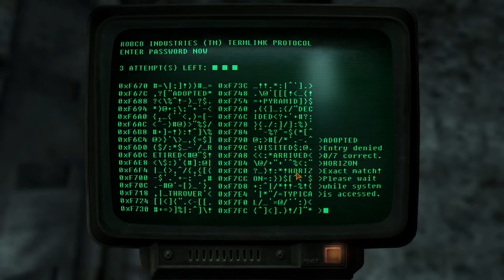Fallout - A Tale Of Two Wastelands - part 86 - marygold station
playing a game of FO3 / + FONV - Tale of two Wastelands

mods:

FalloutNV.esm (TTW_Edition)
DeadMoney.esm
HonestHearts.esm
OldWorldBlues.esm
LonesomeRoad.esm
Gunrunnersarsenal.esm
Anchorage.esm
ThePitt.esm
BrokenSteel.esm
PointLookout.esm
Zeta.esm
ClassicPack.esm   (only the Waterbottle)
IWR.esm
More Perks.esm
More Perks for Dead Money.esm
More Perks for Honest Hearts.esm
More Perks for Old World Blues.esm
More Traits.esm
NVInteriors_Core.esm
NVStripOpen.esm
FreesideOpen.esm
Primary Needs HUD.esm
Project Nevada - Core.esm
Project Nevada - Equipment.esm
Weapon Mod Expansion.esm
WME - Dead Money.esm
WME - Honest Hearts.esm
WME - Old World Blues.esm
DCInteriors_TTW_Edition.esm
MikotoBeauty.esm
New Vegas Redesigned II.esm
LFox Sink Bug Fixes.esp
OFT_Base.esp
OFT_Base_Interiors.esp
OFT_HonestHearts.esp
OFT_HonestHearts_Interiors.esp
Centered 3rd Person Camera.esp
IWR - Rebuilt.esp
Purge Cell Buffers.esp
The Mod Configuration Menu.esp
Realistic Portable Tent.esp
Strip Open Main.esp
FreesideOpenPatch.esp
The Strip Credit Check 10000.esp
XFO - 8a - Cripple & Body Part Revamp.esp
XFO - 8b - Speed Increases.esp
XFO - 8c - Karma Rebalance.esp
XFO - 9a - Enemies - AI Revamp.esp
Project Nevada - Rebalance.esp
Project Nevada - Cyberware.esp
Project Nevada - Dead Money.esp
Project Nevada - Honest Hearts.esp
BluesRadioNV.esp
Conelrad 640-1240.esp
More Perks Update.esp
More Perks for Dead Money Update.esp
More Perks for Honest Hearts Update.esp
More Perks for Old World Blues Update.esp
More Traits Update.esp
z_Fiends_2.esp
DeadMoneyJunkRoundsRedux.esp
EnergyWeaponsDeNerf.esp
ImprovedGeckoLeatherArmor.esp
Rebreather.Headgear.NonquestV1.1.esp
mysteriousoutfit.esp
TailorMaid - NV.esp
tailor fix.esp
tailor fix 2.esp
UrgeWasterScarf.esp
KillingKarmaFix.esp
AllCompanionsEssential 2.0b.esp
Lucky38Suite_Reloaded.esp
noautoaim.esp
Level Cap 100.esp
pipboyx2.esp
Bullet Impact Increased LOD.esp
dD - Enhanced Blood Main NV.esp
Dead Money - No Collar Explosion and No Poison Cloud.esp
Weapon Mod Expansion.esp
WME - Dead Money.esp
WME - Honest Hearts.esp
WME - Old World Blues.esp
WME - Dead Money Arenovalis Retex.esp
WME - Honest Hearts Arenovalis Retex.esp
EVE FNV.esp
dD-Reduced Dismember Force - EVE.esp
WMEVE.esp
Vurt`s WFO.esp
Depth of View IE Blur.esp
ELECTRO-CITY - Imaginator.esp
CustomLighting.esp
BetterGamePerformanceV4.esp
MikotoBeauty.esp
Gecko Hide Armours.esp
dD-More Gore - EVE.esp
AR_Overhaul2.esp
Echo_PipboyGloveRemover.esp
Type3MClothing.esp
Type3MClothing_HH.esp
Type3MClothing_OWB.esp
NVR- Recommended.esp
New vegas Redesigned- Honest Hearts.esp
Voice dissonance fix.esp
hairberet.esp
LexFONVclothingIPonchos.esp
FNV Vanilla hat fix with all storyline DLCs.esp
bookvalue1.esp
CNR_Beta.esp
Recipe Dynamite.esp
biggunsbigdamage.esp
enclave armor fix.esp
RHK-TTW-StartupMenu.esp

+some textures
(nmc + some i dont remember
- i'll gladly add those i forgot - if you pm me or comment)